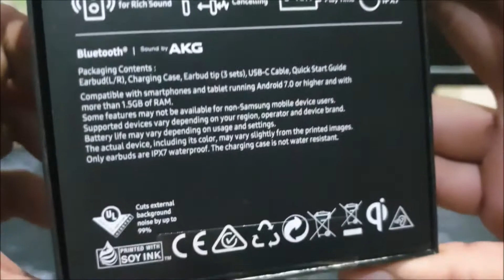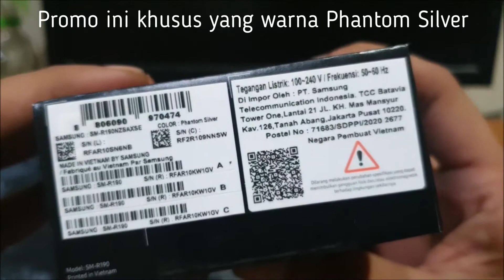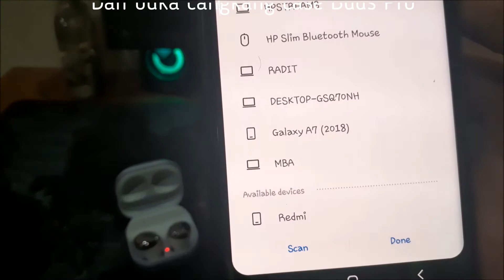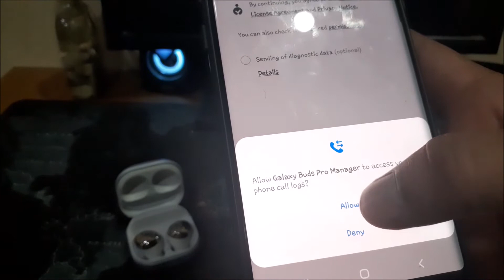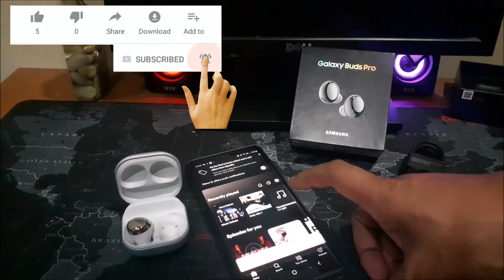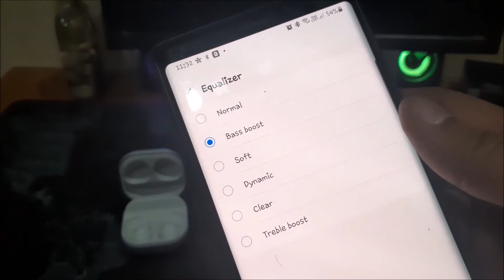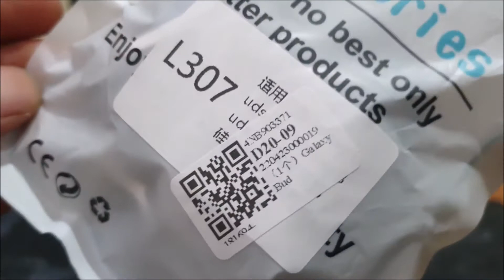Nemu Samsung Galaxy Buds Pro Garansi SEIN 1.5 juta! | Plus Case Black Panther - VLog 231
(April 2022) ketika harga Galaxy Buds Pro masih di harga 2 juta-an.
Giliran pas dapet promo flash sale dari Toped di harga 1.5 juta-an.
Spek nya bisa di cek sendiri di web Samsung.
Promo ini khusus yang warna Phantom Silver.
Dalam box ada:
1) Kabel charger Type-C.
2) Ear-buds 2 pasang ukuran.
3) Galaxy Buds Pro - dengan casing warna biru untuk Phantom Violet(?)
4) Manual Book

Suka sama bentuknya yang solid dengan berat yang proper.
Saatnya pairing dengan Samsung Galaxy Note 9.
Tinggal aktifkan Bluetooth-nya.
Dan buka cangkang case Buds Pro.
Tinggal ikuti wizard-nya sampai selesai.
Soal kualitas suara, fitur dan fungsionalitas, udah gak perlu lagi di review :).
Tapi kalo kalian butuh penjelasan, bisa langsung ketik ke kolom pertanyaan...
Testing time dengan Spotify!
Kompatibel juga sama laptop!

Nah, bagian terakhir dari video ini adalah case yang unik.
Harganya 80-ribuan, cuman butuh inden semingguan.
Pasangnya tinggal plug-n-play, dan ada perekat di bagian dalam.
Fungsi utamanya untuk pelindung. Tapi juga sekalian buat gaya2an :)